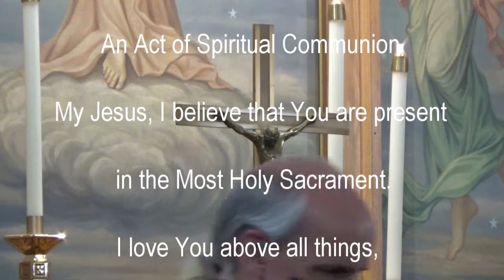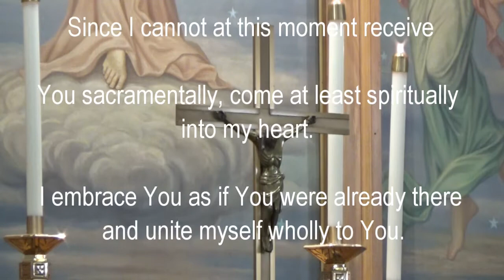June 14th. Most Holy Body and Blood.